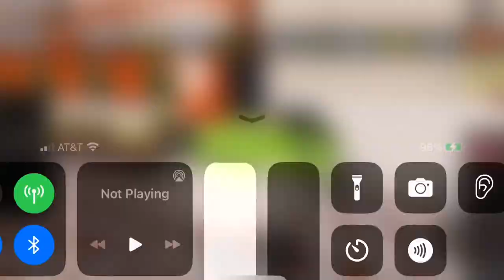Oliver's GWR coaches